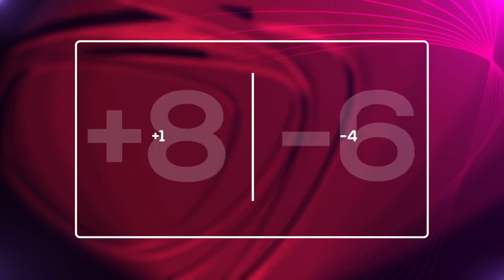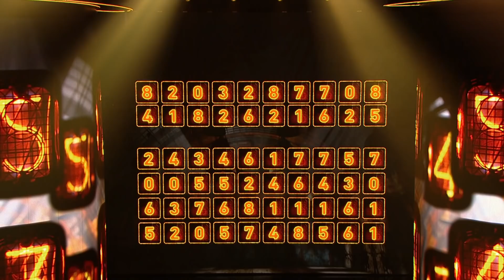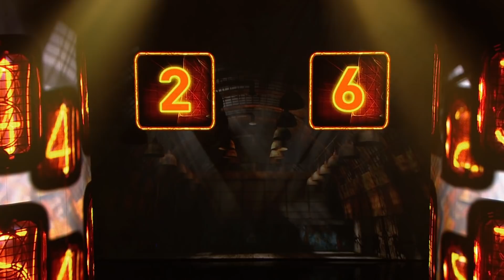Mikołaj Ostapiuk - Genialny Matematyk - The Brain. Genialny Umysł